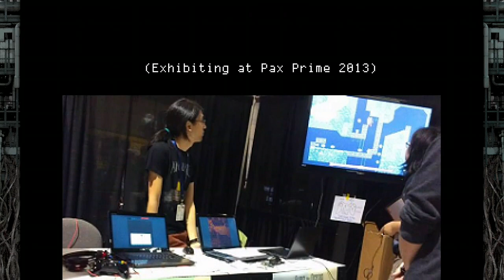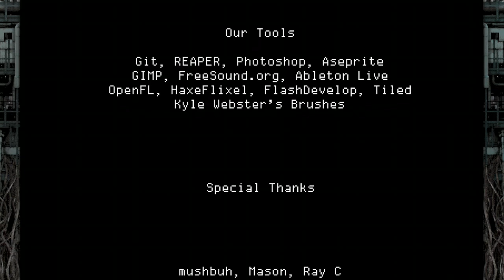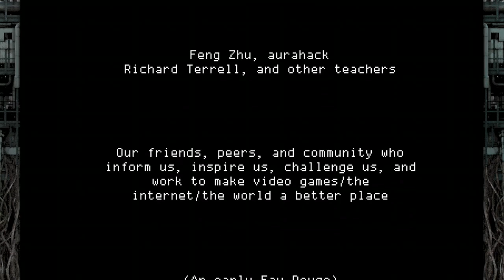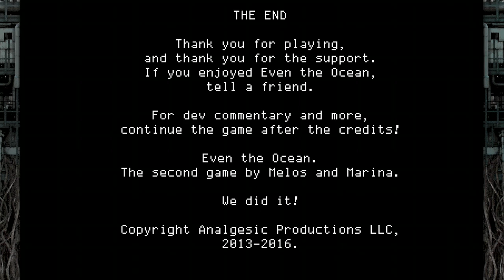Even the Ocean - Full walkthrough/No commentary (Final part + Extras)